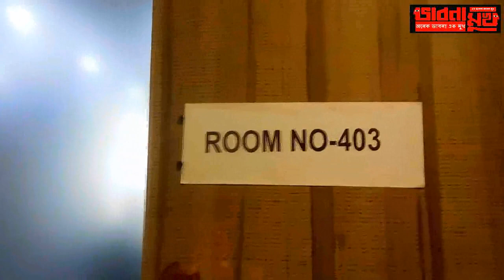bhabna mukh 992 the citizens voice bikas ranjan bhattacharyya and working for citizens babli di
It is rare that one episode displays the power of india, while india is walking the dotted pah we care to make our own way- bikas ranjan bhattacharyya protesting on farm bills, babli di working for mother's and for helpless families of India and dipak choudhury working to save trees - bhabna mukh